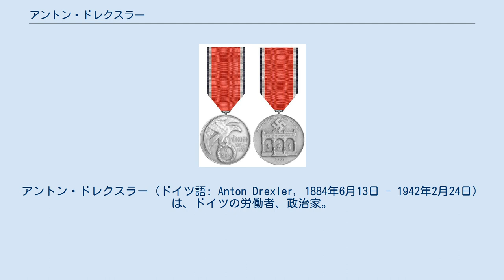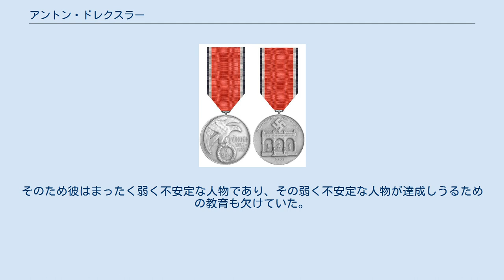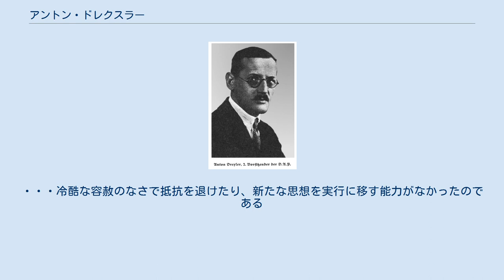アントン・ドレクスラー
アントン・ドレクスラー（ドイツ語: Anton Drexler, 1884年6月13日 - 1942年2月24日）は、ドイツの労働者、政治家。
国家社会主義ドイツ労働者党（ナチ党）の前身となるドイツ労働者党の共同設立者として知られる。
 鉄道労働者の息子としてミュンヘンに生まれる。
国民学校卒業後、1901年にベルリンに上るが、失業して帰郷、1902年から機械工として働き始める。
この頃には既に反ユダヤ主義、反マルクス主義的な思想を身に付けていたという。
第一次世界大戦中にドイツ祖国党に参加、1918年3月には職場だったバイエルン王国王立鉄道中央工場の同僚と共に、「良き和平のための自由労働者委員会」を組織した。
また、カール・ハラーと共に保守系右派民族主義団体「政治的労働者のサークル」を設立する。
ドレクスラーの思想的指導者は、「全ドイツ人同盟」の指導者でニュルンベルク・アウクスブルク機械工場経営者・バイエルン産業家連盟の代表役員だったパウル・ターフェルだった。
 敗戦後の1919年1月5日、ターフェルの慫慂（しょうよう）によりディートリヒ・エッカート、ゴットフリート・フェーダー、カール・ハラーと共にドイツ労働者党（DAP）を設立。
ハラーが党議長に就任するが名誉職に過ぎず、実質的な権限は副議長のドレクスラーが握っていた。
同月に「国際プロレタリアの挫折と兄弟思想の失敗」と題する論文を発表。
続けて「我が政治的目覚め」と題するパンフレットを発表したが、このパンフレットは当時復員してミュンヘンにいたアドルフ・ヒトラーに影響を与えたという。
 1919年9月にミュンヘンで集会を開くが、その際に演説したアダルベルト・バウマン教授を論破したヒトラーを見て興味を抱いた。
ドレクスラーはヒトラーに党のパンフレットを渡し、入党を促した。
ヒトラーはドレクスラーの求めに応じて同月12日に入党した。
 1920年1月5日にヒトラーとドレクスラーによってハラーが党議長を追放され、ドレクスラーが党議長に就任した。
フェーダーと共にヒトラーに協力して綱領を策定したドレクスラーは、1920年2月24日、ヒトラーをホフブロイハウスで開催する党大会に参加させ、ヒトラー主導の下で25カ条綱領が発表され、党名を国家社会主義ドイツ労働者党（NSDAP）と改名した。
 1923年11月9日記念メダル（通称「血盟勲章」） 党名改称後、党内ではヒトラーが頭角を現し、1921年に入るとヒトラーの勢力は盤石なものとなっていた。
これに危機感を覚えたドレクスラーは、6月にヒトラーがベルリンに出かけている間に無断で他の右翼政党との共闘や合併を協議し始めた。
ドレクスラーの独断を知ったヒトラーは7月11日に離党を宣言した。
党幹部は党の顔であるヒトラーの離党が党消滅に繋がることを危惧し、引き留めに躍起となった。
 3日後、ヒトラーは党への復帰の条件として自分に独裁権を与えるように書面で要求、党幹部がこの要求を認めたため、ヒトラーは復党した。
7月25日にミュンヘン警察にヒトラーを危険人物であると密告したが、取り合ってもらえなかった。
7月29日、554票中553票を得てヒトラーは新党首に選出され、ドレクスラーは名誉党首に祭り上げられ、党での実権を失った。
 1923年11月のミュンヘン一揆の際、自宅にいたドレクスラーは呼び出されたが、ヒトラーの計画を聞くや恐れて参加しなかったが、一揆の失敗後に逮捕された。
この事件によりナチ党が一時解散を強いられたとき、ドレクスラーは党を離れて「民族ブロック」に参加し、1924年から1928年にかけてにバイエルン州議会議員を務めた。
この間の1925年には民族社会主義人民同盟を設立している。
同年ナチ党が再建されたがドレクスラーは加わらず、復党したのはヒトラー内閣成立後の1933年になってからであった。
 1934年には党創設者としてヒトラーから1923年11月9日記念メダルを授与されたが、以後も政治権力は与えられず、彼の存在は1937年まで党の宣伝のために利用された。
ドレクスラー自身は、この勲章授与に感激し、以後熱烈なヒトラー支持者となった。
その後はミュンヘンに隠棲し、第二次世界大戦中の1942年に同地で死去した。
 ヒトラーは『我が闘争』の中で、ドレクスラーを以下のように評している。
 ドレク...